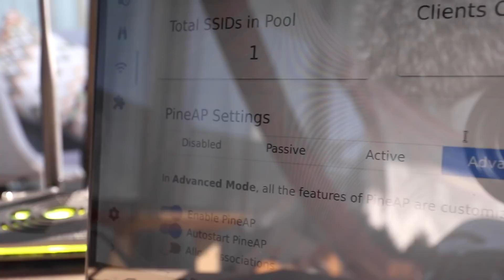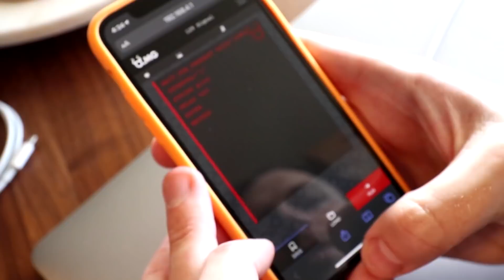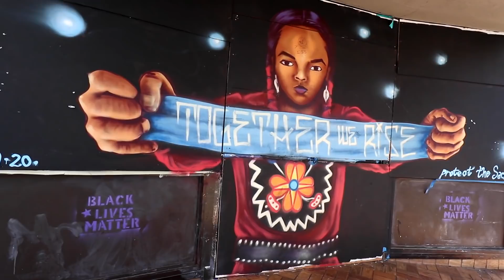WiFi Shootout: O.MG Cable vs Smartphone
What kind of range can you achieve with WiFi beacons for OMG Cable payload triggers? Would you believe over a mile in an city environment? MG, Dade and Darren pair a WiFi Pineapple Mark VII and the new OMG Cable in downtown Oakland to find out.